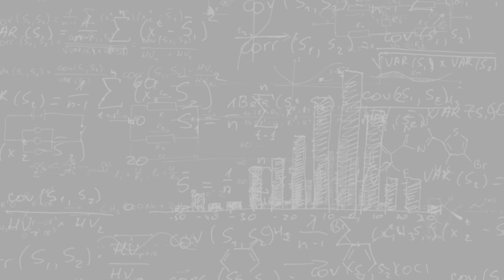[Curso] Especialista Black Belt em Lean Seis Sigma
Mês do Consumidor: ofertas exclusivas com descontos de até 80%, além de bônus exclusivos, saiba mais Aproveite o Mês do Consumidor aproveitando ofertas exclusivas com descontos de até 80% além de bônus exclusivos, saiba mais Aproveite o Carnavoitto e inscreva-se em 6 cursos gratuitos com certificado, saiba mais Saiba mais sobre o PACOTE ESPECIALISTA BLACK BELT EM LEAN SEIS SIGMA